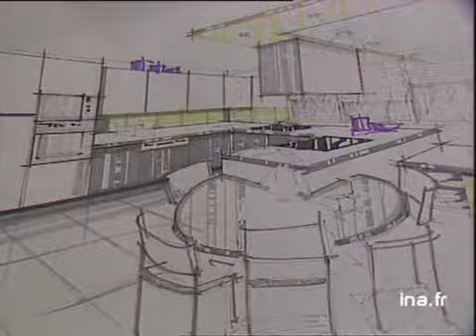Monde cuisine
12 novembre 1988
Paris : le salon du "Monde de la maison" se tient porte de Versailles. Constat : les français portent un intérêt grandissant à l'aménagement de leur cuisine. Images des plus belles cuisines exposées :       -  [Différents plans] femme dans cuisine moderne (off chanson de Boris VIAN "Les arts ménagers").     - [Différents plans] planches à dessins et dessins d'une cuisine       - [Gros plan] plan de travail, [plan américain] enfant prenant petit déjeuner.       - TRAV cuisine, famille déjeunant sur le plan de granit.       - Souper aux chandelles dressé dans cuisine.       - [Plan d'ensemble] homme ouvrant placards.       - (Images donnent l'impression de ne pas avoir été tournées dans le cadre du salon). Images d'archive INA